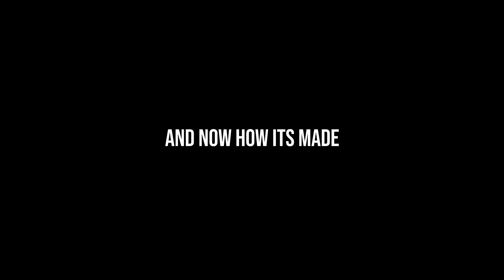Zhiyun Smooth 5 and X2 - Creative video - Episode 01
We will show you a few tricks with your new phone stabilizers. The Smooth 5 and Smooth X2 are perfect tools for some creative shots.

and buy from SmallRig some accessories to help of your work

Cameraman/Operatőr: Slemmer Ádám
Sound Engineer/Hangmérnök: Slemmer Ádám
Assistant/Asszisztens: Benesovits Áron, Juhász Alexandra, Bori Ádám András
B-roll: Járosi Róbert Gábor

Editor/Vágó: Slemmer Ádám
Text/Szöveg: Slemmer Ádám

Cast/Szereplők

Garamvári Ádám
Járosi Róbert Gábor
Baros Tamás
Csutoros Rozi
Juhász Alexandra

Külön köszönet//Special thanks:

Frank Fang
Zhiyun-tech

Produced by Slemmerfilms Studio - a Zhiyun-tech contractor/
A videót a Zhiyun-tech megbízásából a Slemmerfilms Studio készítette.

Slemmerfilms Studio

Camera - Sony A7III

Camera - Canon 5D MarkIV

Lens - Sony 16-35mm 2.8 GM

Lens - Sony 24-70mm 2.8 GM

Lens - Sony 70-200mm 2.8 GM

Lens - Sony 28-70mm

Lens - Canon 24-70mm

Zeapon Micro2 Slider

Light - Aputure 300D II

Light - Aputure 120 DII

Light - Nanguang LED tube

Monitor - Atomos Shogun 7 Monitor

Microphone - Comica BoomX-D

Microphone - Sennheiser MKH8060

Recorder - Zoom F8n

Recorder bag - Zoom PCF-8n

Headphone - Sony MDR-7506

Micro SD Card 128 GB

Camera Mount with Additional 1/4" Screw

DJI Osmo Action

DJI Mavic2 Pro

Video Editing Software - Final Cut Pro

Slemmer Ádám

Slemmerfilms Studio